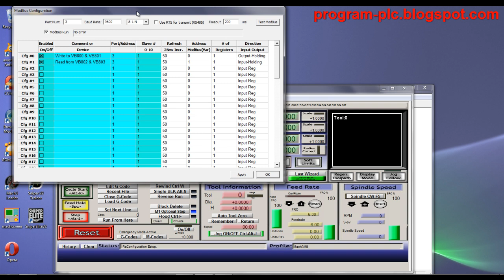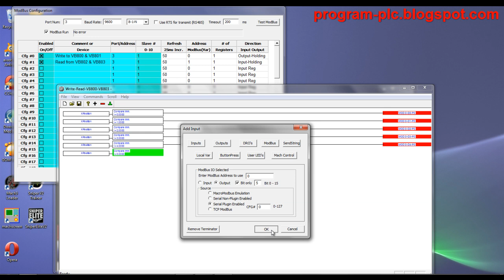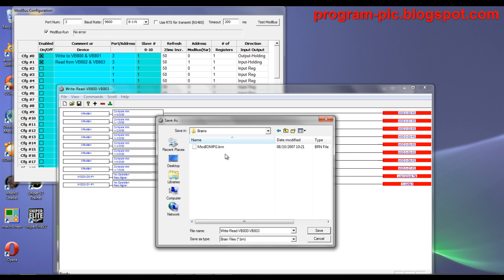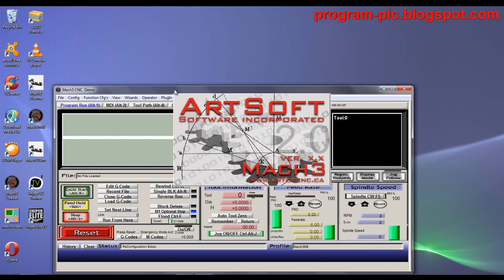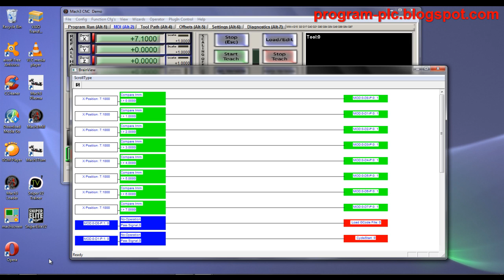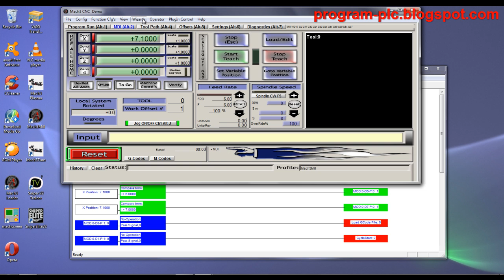Brains Mach3 CNC Software and Modbus Protocol of Simens S7-200 PLC